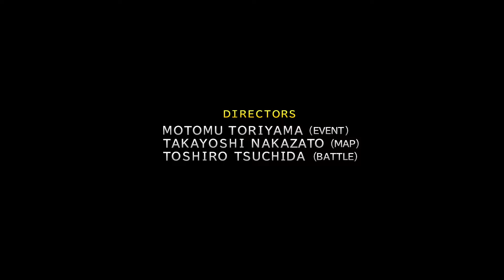Final Fantasy 10 Let's Play #79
Final Fantasy 10 is a great game and this is my let's play with full commentary. I will give all the tips and tricks I know as we proceed through the game.